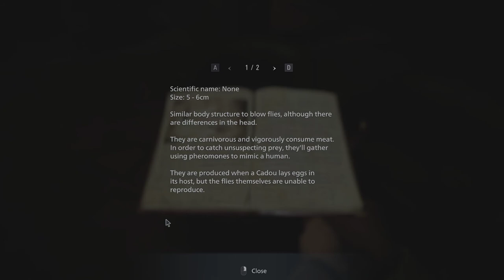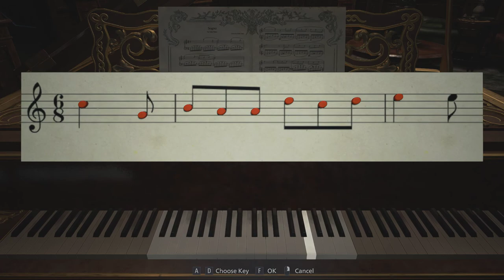Resident Evil Village | Standard Difficulty | Part-2 (Alcina Dimitrescu)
The story of Resident Evil Village revolves around Ethan going to rescue his daughter, Rosemary, after she was kidnapped by Chris Redfield. Word somehow reaches Ethan that his daughter is being held somewhere near the Village which leads him into a confrontation with sinister characters like Heisenberg, Lady Dimitriscu, and her daughters.

As Ethan becomes tangled up in the affairs of the Village and the monsters terrorizing it, he learns more about Dimitriscu Castle and the mysterious Mother Miranda. Could they know something about the location of his daughter?

GPU: GeForce GTX 1650
CPU: Intel(R) Core(TM) i5-9300H CPU @ 2.40GHz
Memory: 16 GB RAM (15.86 GB RAM usable)
Current resolution: 1920 x 1080, 120Hz
Operating system: Windows 10